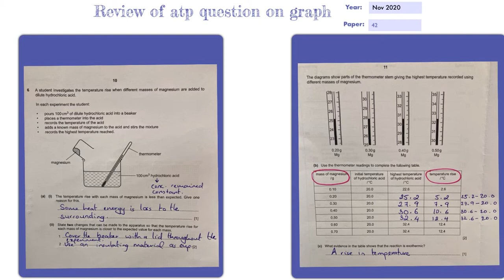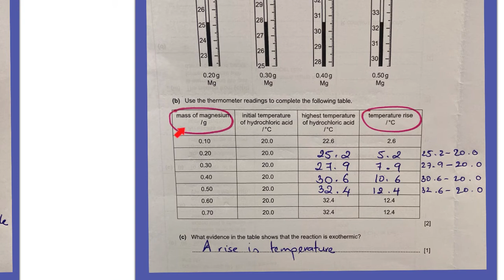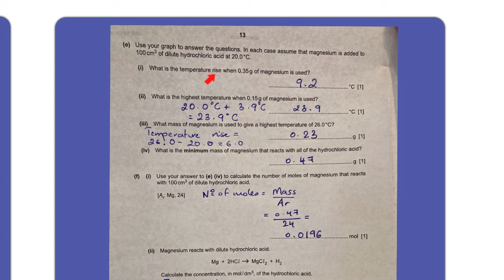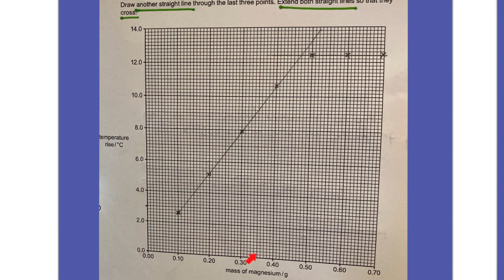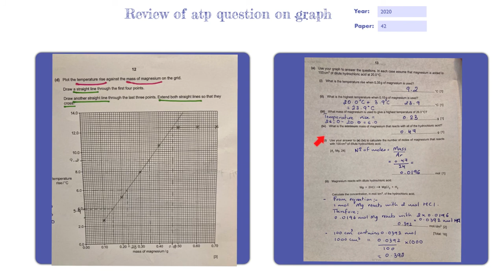Review of ATP question on graph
This is a video with answers and explanation about a graph question in Paper 4 of cambridge o level exam papers.